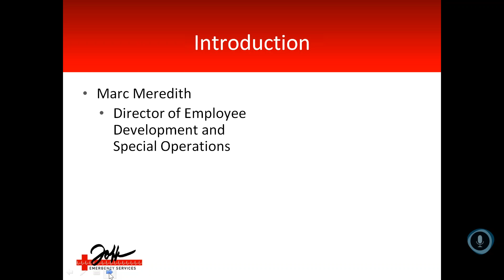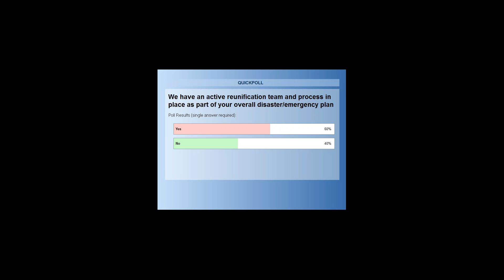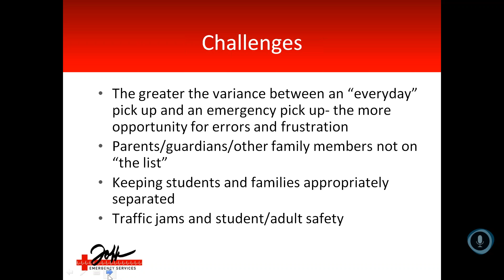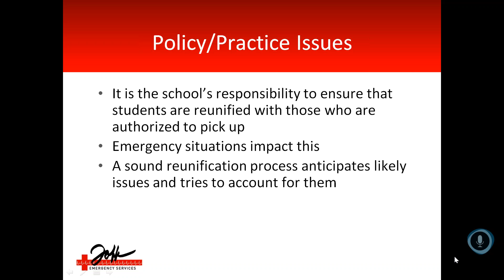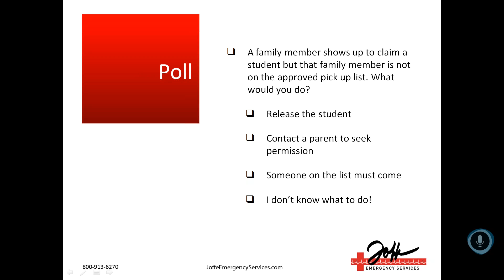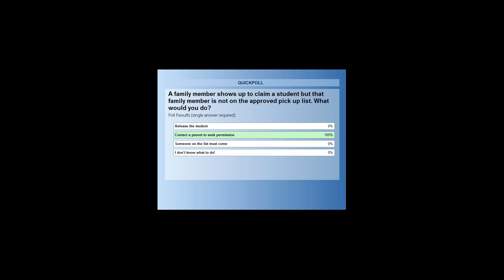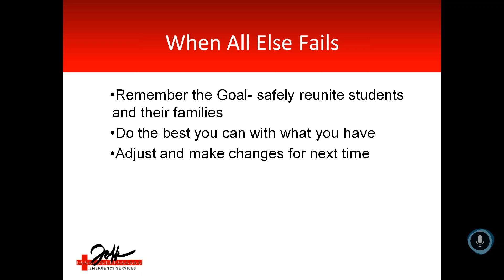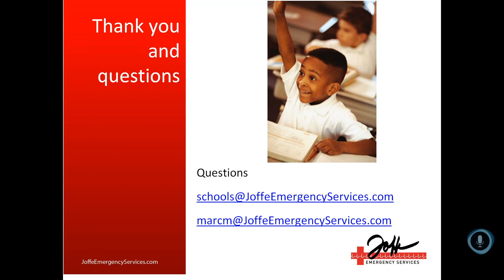Reunification in Schools - School Safety Webinar Series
Joffe Expert: Marc Meredith
Director of Employee Development and Special Operations

Presents "Reunification in Schools"

Importance of reunification and severe challenge that goes along with attempting to manage students and parents post-emergency. We will focus on why this component of your emergency plan is so often overlooked and why you should have a plan in place and a well trained team ready to carry it out! Discussion points will include how to engage parents in the process, key challenges reunification teams face and how to document which student goes with adult.